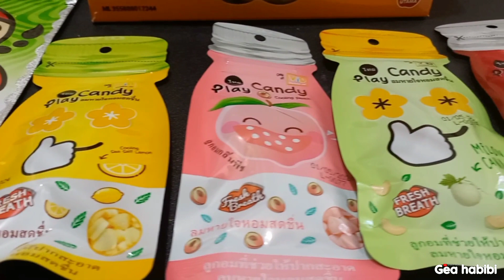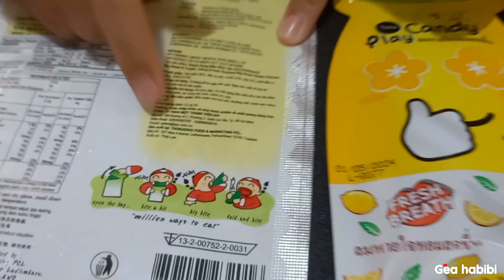REVIEW JAJANAN THAILAND DI INDONESIA | INDOMARET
Assalamualaikum wrwb, aku mau review jajanan thailand teman-teman. Ada minuman, snack dan permen. Belinya di indomaret ya teman-teman, yuk ikuti keseruan ku.
Tonton videoku sampai habis yaa dan semoga videoku menghibur & bermanfaat untuk teman-teman semua..